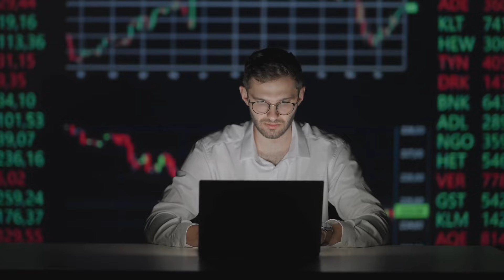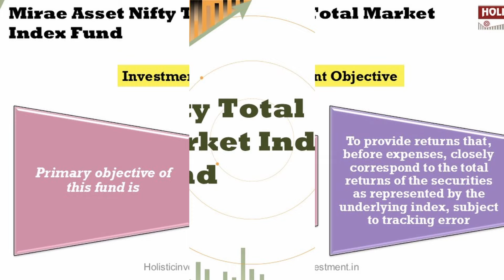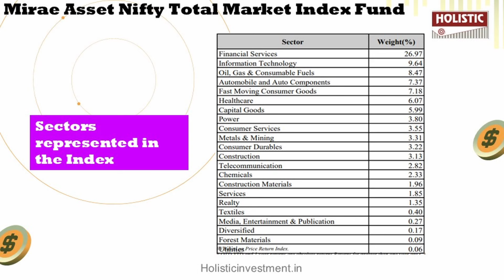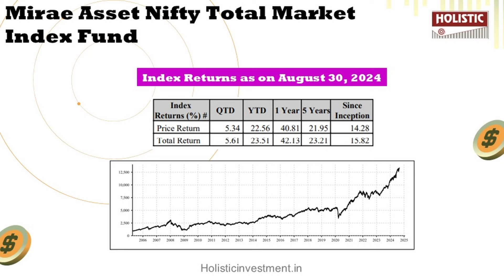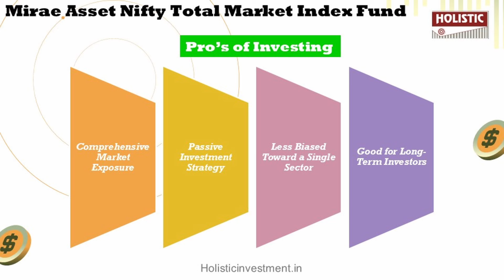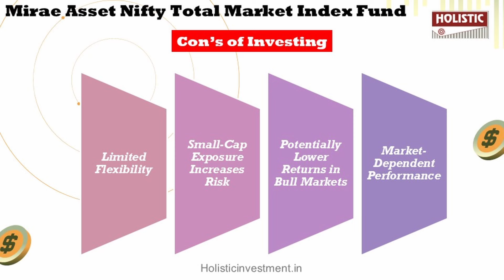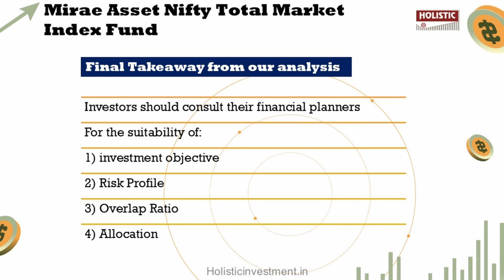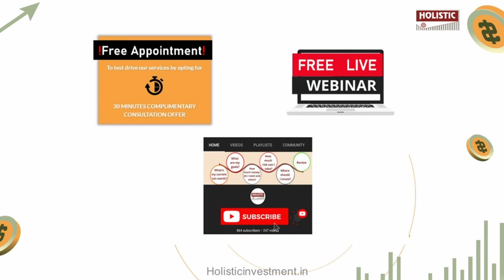Mirae Asset Nifty Total Market Index Fund NFO Review (தமிழில்) -Holistic Investment Tamil